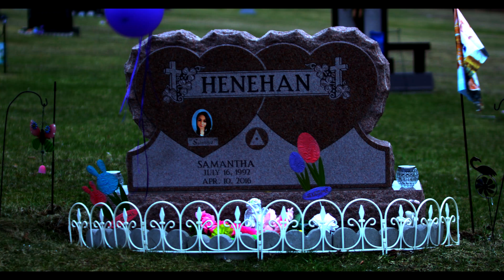Forever Sammi Video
Emotional outreach video for the Forever Sammi Foundation